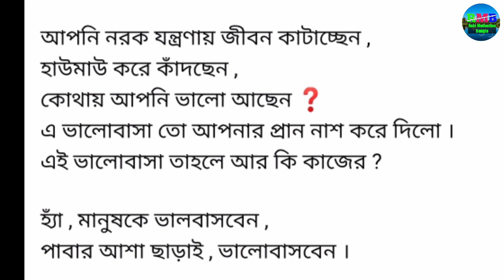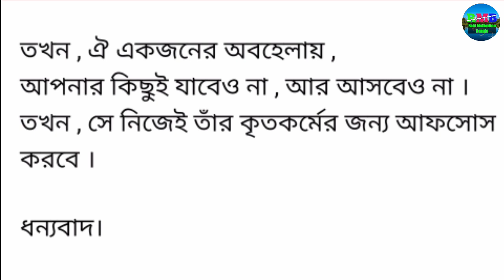Heart touching motivational story in Bangla|| Break up Love story in Bangla|| Emotional story